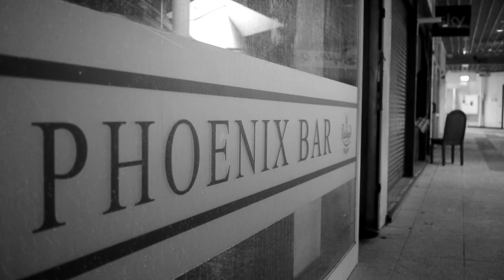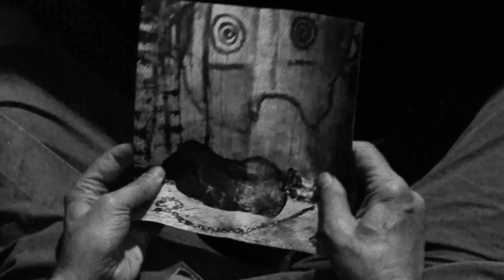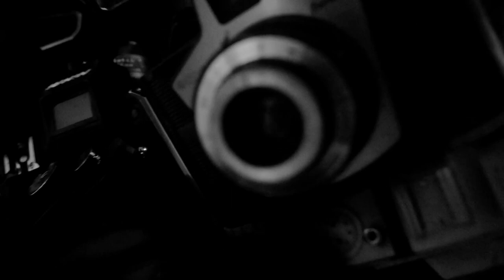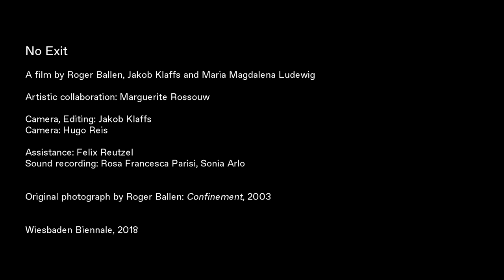Ballen - No Exit (Wiesbaden)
Film produced for the Roger Ballen installation at the Wiesbaden Biennale August 2018.